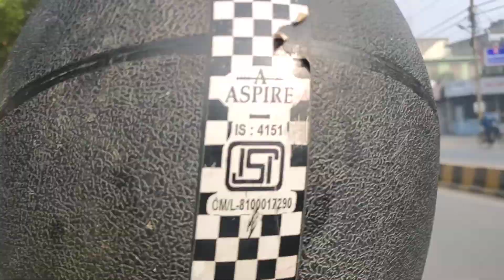government ITI College, जाते हुए ,kanpur nagar, Uttar Pradesh 😀😀